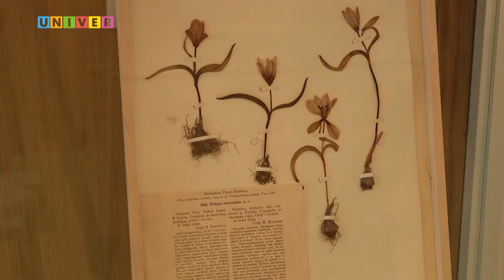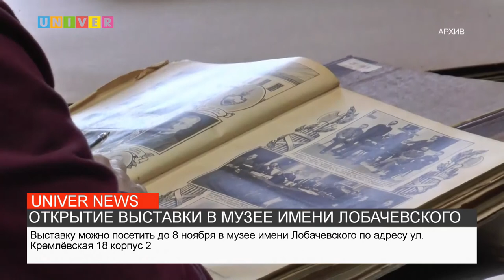ОТКРЫТИЕ ВЫСТАВКИ В МУЗЕЕ ИМЕНИ ЛОБАЧЕВСКОГО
В музее имени Лобачевского открылась выставка "Засушенному - верить"
Автор и куратор выставки Надежда Понтюлина, старший научный сотрудник Государственного биологического музея имени Тимирязева.